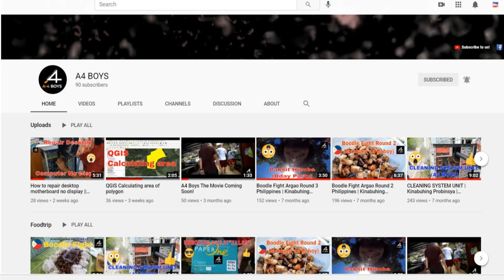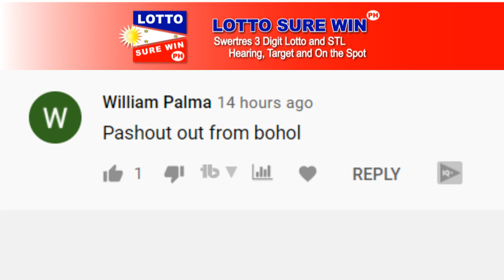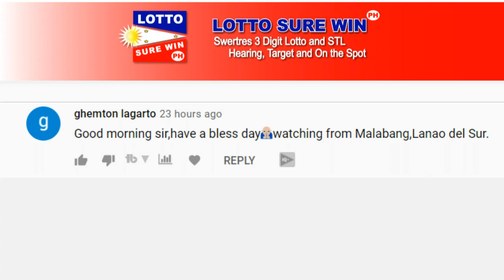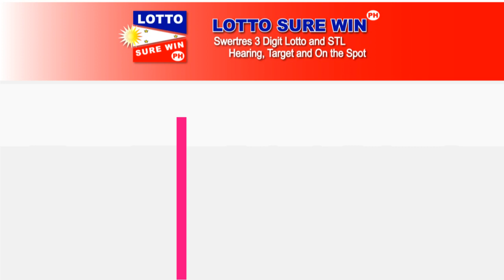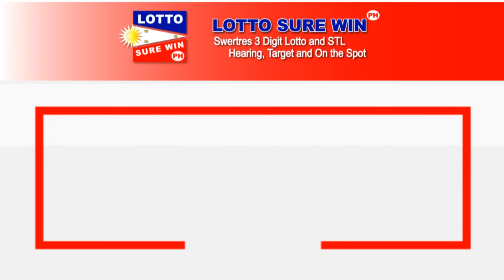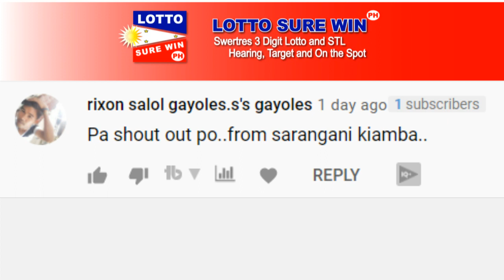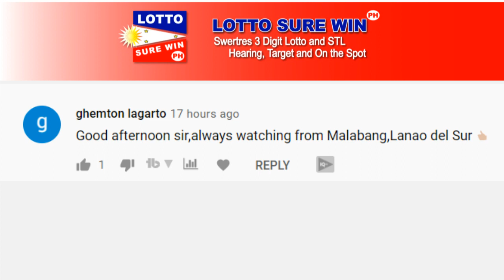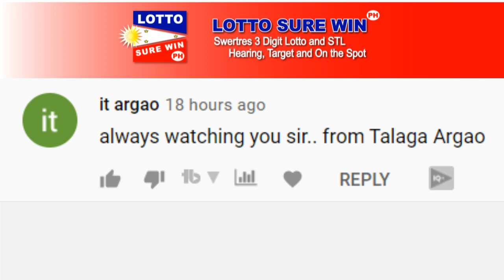SWERTRES HEARING TODAY 5PM AND 9PM (JULY 20, 2021) | WIN 3D LOTTO TODAY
Swertres Today July 20, 2021
Swertres On The Spot
Swertres Hearing
lottosurewinph
Win Swertres
Swertres Sure Win
Swertres Surewin
Swertres Target
How to Win Swertres
swertres result
swertres result today
swertres results
swertres hearing
swertres guide
swertres today
swertres
swertres philippines
swertres probables
swertres tips
swertres guide
pcso lotto